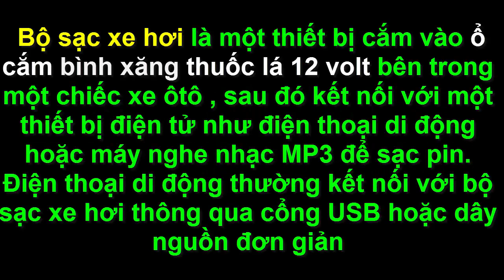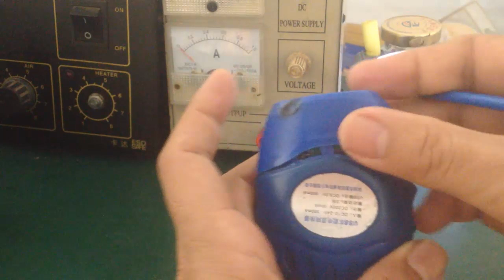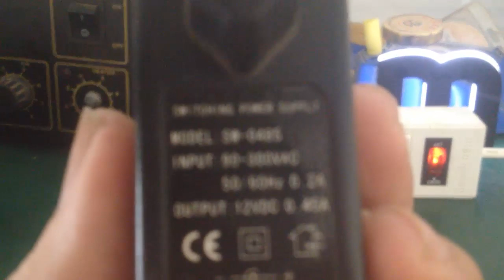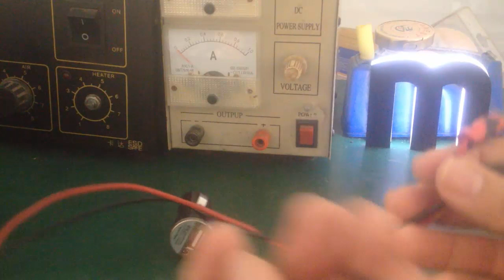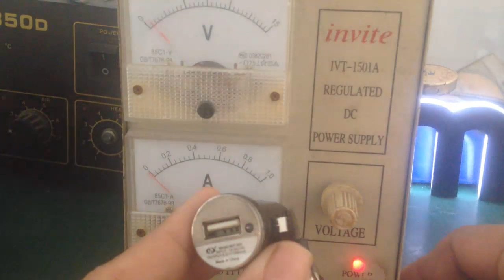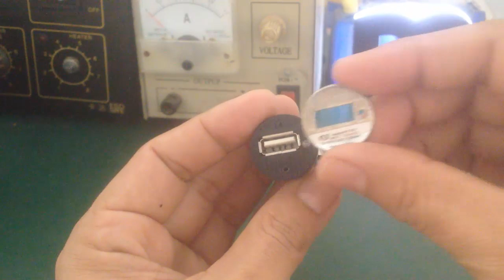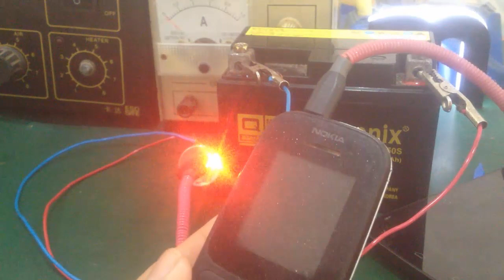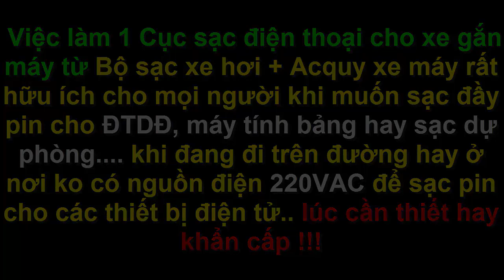Cách làm sạc điện thoại gắn trên xe máy - chỉ với 20k !!!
- Video hướng dẫn chia sẻ cách chế sạc điện thoại lấy từ nguồn acquy ở trên xe máy một cách đơn giản nhất, ai cũng có thể làm được , phòng trường hợp trên đường ko có cục sạc dự phòng.